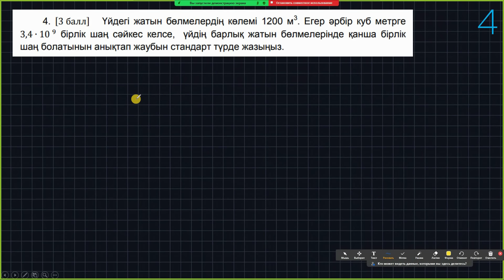7-сынып алгебра ТЖБ 1-тоқсан 1-нұсқа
😍Барлық пәннен БЖБ/ТЖБ👇🏻
каналға жазыл, достарыңды шақыр👀
🔥7-СЫНЫП АЛГЕБРА ДАЙЫН ТЖБ КОНКУРС
2) Канаға жазылу✔️
3) Видеоны 5 досыңа жіберу ✔️
4) 5 сөзден тұратын коммент қалдыру ✔️
📌Осы шарттарды орындаған бір көрерменіме БЖБ-ға көмектесемін.